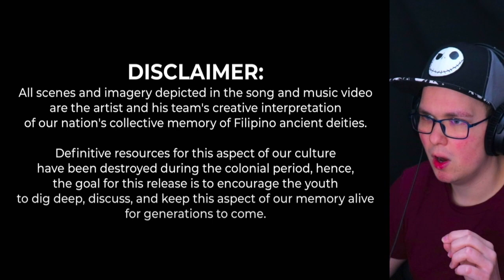First Time Hearing Felip - 'Bulan' Official MV Reaction!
What's up Travelers, it's your boy Kayse here! Today I'm reacting to Felip's Bulan official mv! This is gonna be my first time hearing Bulan by Felip, I'm excited! 😄👍

Felip, or Ken, is a member of the popular boy band SB19. "SB19 is a five-member Filipino boy band that debuted in 2018, consisting of Josh, Pablo, Stell, Ken, and Justin. They were trained for three years by ShowBT Philippines, beginning in 2016. They are the first Filipino and Southeast Asian act to be nominated in Billboard Music Awards for the Top Social Artist category."

Kayse Reacts is a show where I take the video recommendations made by you and react to watching those video recommendations for the first time! Today's recommendation is a Felip PPOP reaction video!

💰 If you're interested in donating to the channel to show your support, click the support

👇 MUSIC/SOUNDS EFFECTS USED IN THIS VIDEO:
🎵 Wellerman - StreamBeats [Song]